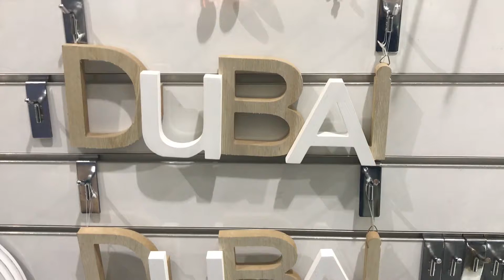Dubai Unique Decoration pieces for whats app status | candles and لالٹین | Wall clocks with prices.